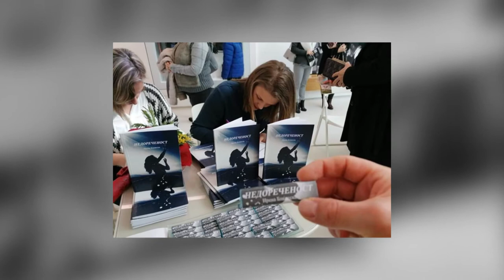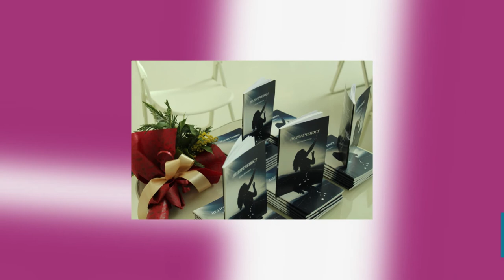Tv Tera Ritamot na gradot Nedorecenost na Irena Blazeska 18 02 2020